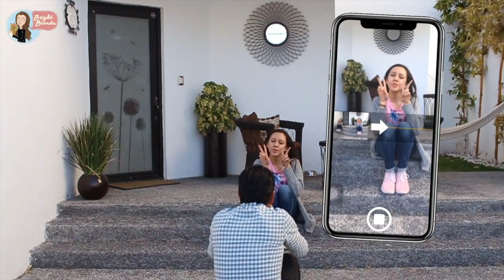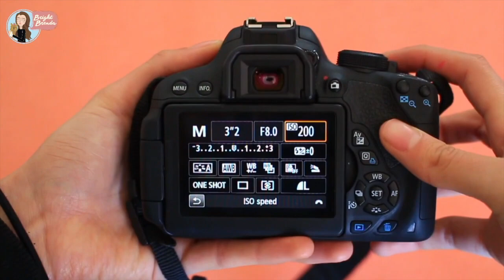¡Cómo tomar fotos GENIALES! - Bright Brenda con MichMoon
Hoy les voy a enseñar unas ideas y consejos para tomar las MEJORES fotos. ¿Cuál fue su favorito?